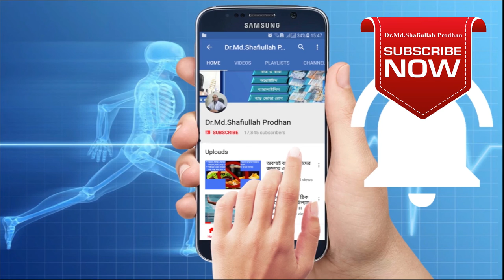কোরবানী ঈদে সর্তকতা ও করণীয় পরামর্শ দিয়েছেন ডা. মো: সফিউল্ল্যাহ্ প্রধান || Doctor Advice || Tips